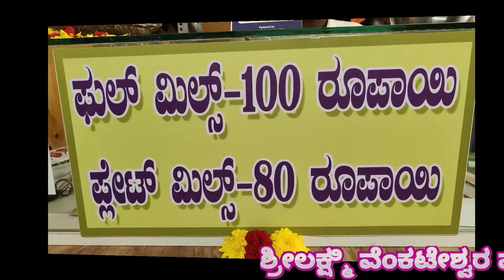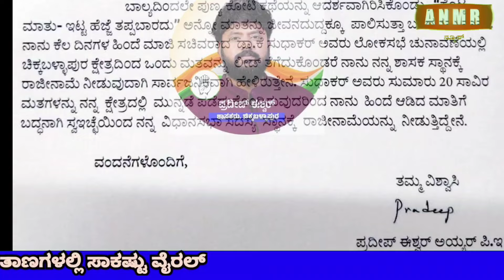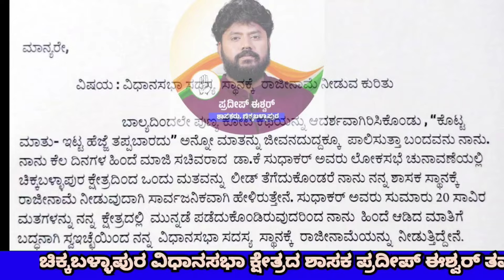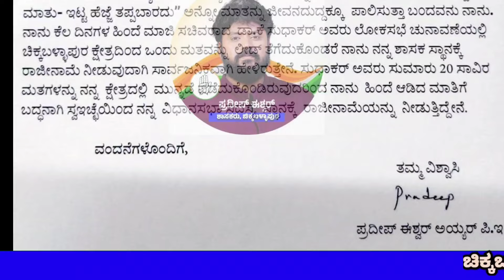ಪ್ರದೀಪ್ ಈಶ್ವರ್ ತಮ್ಮ ಶಾಸಕ ಸ್ಥಾನಕ್ಕೆ ರಾಜೀನಾಮೆ, ಪತ್ರವೊಂದು ಸಾಮಾಜಿಕ ಜಾಲತಾಣಗಳಲ್ಲಿ ಸಾಕಷ್ಟು ವೈರಲ್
ಪ್ರದೀಪ್ ಈಶ್ವರ್ ತಮ್ಮ ಶಾಸಕ ಸ್ಥಾನಕ್ಕೆ ರಾಜೀನಾಮೆ, ಪ್ರದೀಪ್ ಈಶ್ವರ್ ಲೆಟರ್ ಹೆಡ್ ಪತ್ರವೊಂದು ಸಾಮಾಜಿಕ ಜಾಲತಾಣಗಳಲ್ಲಿ ಸಾಕಷ್ಟು ವೈರಲ್